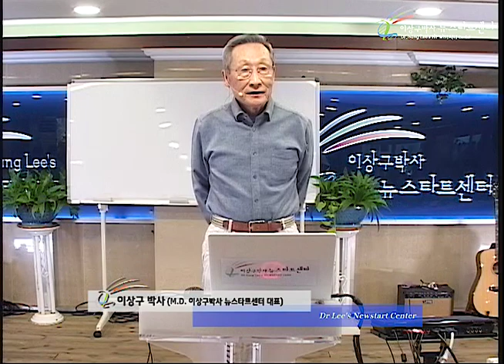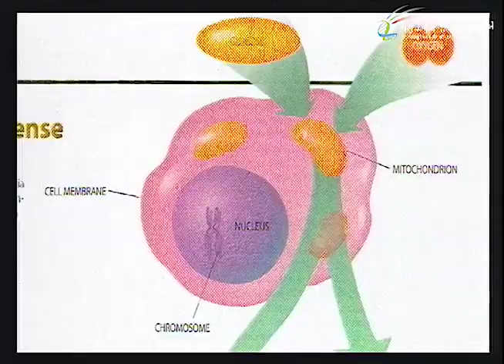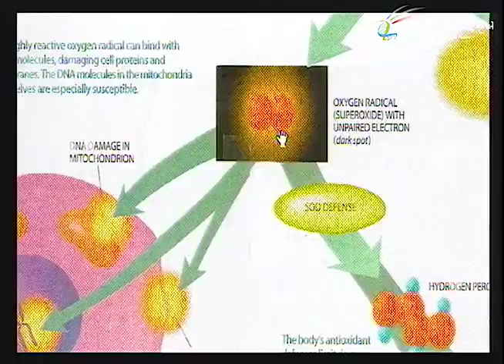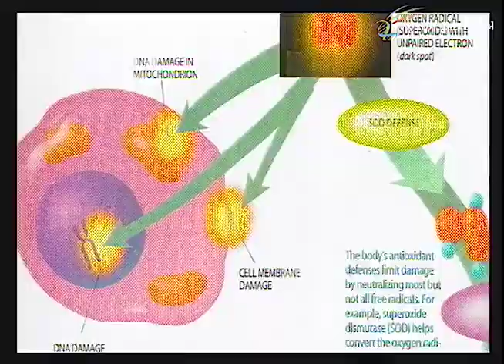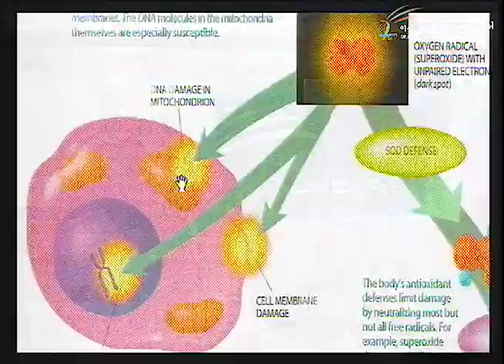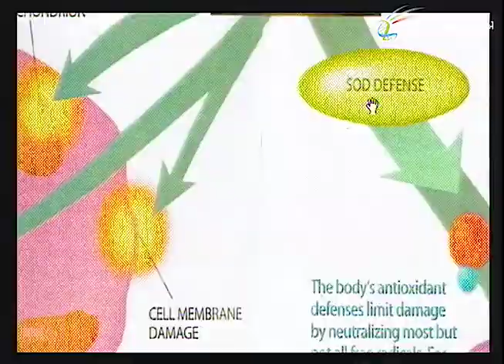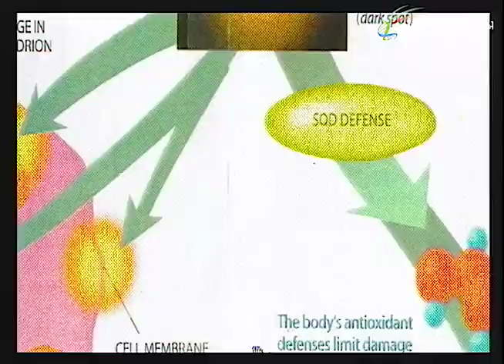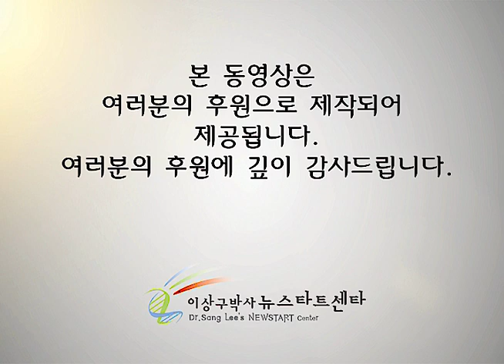R246 14 산화 방지 물질이 가장 중요하다